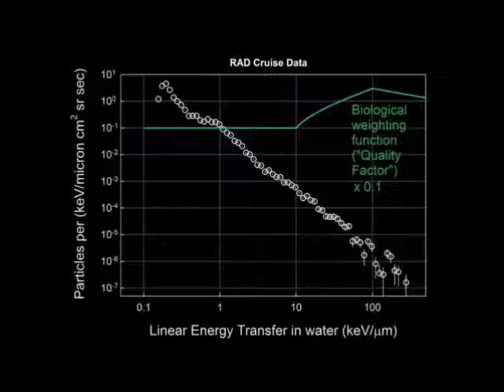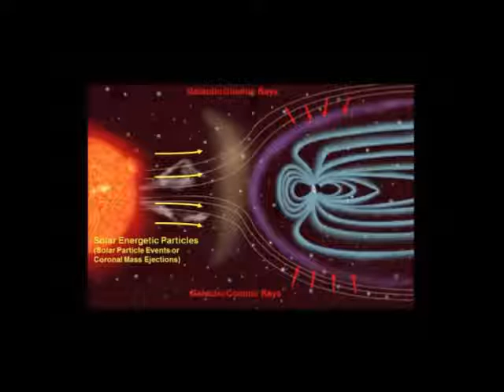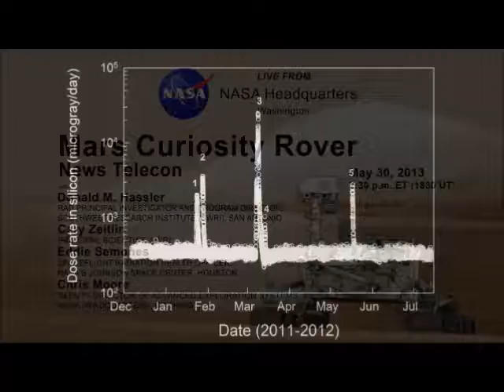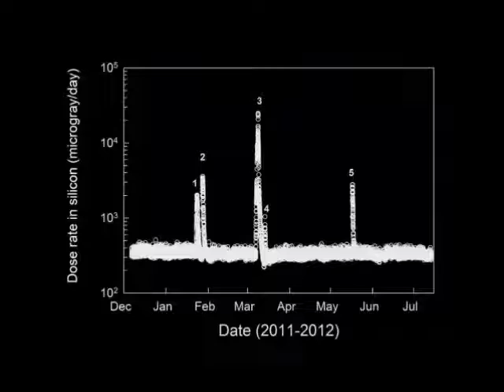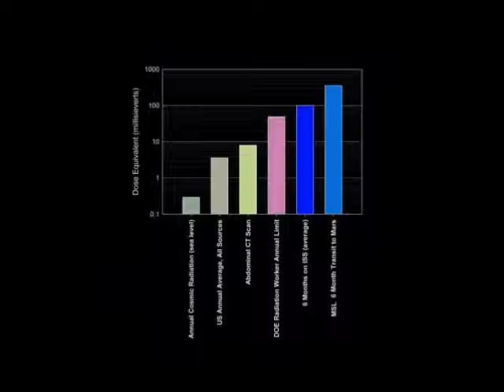NASA Mars Rover News: Radiation Findings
INFORMATION ABOUT THE MISSION

FAST FACTS
Mission name: Mars Science Laboratory
Rover name: Curiosity rover
Size: About the size of a car -- 10 feet long (not including the arm), 9 feet wide and 7 feet tall!
Weight: 900 kilograms (2,000 pounds)
Features: Geology lab, rocker-bogie suspension, rock-vaporizing laser and lots of cameras
Mission: To search areas of Mars for past or present conditions favorable for life, and conditions capable of preserving a record of life
Launch: Nov. 26, 2011, from Cape Canaveral, Fla.
Arrival: August 5, 2012 PDT
Length of mission on Mars: The prime mission will last one Mars year or about 23 Earth months.